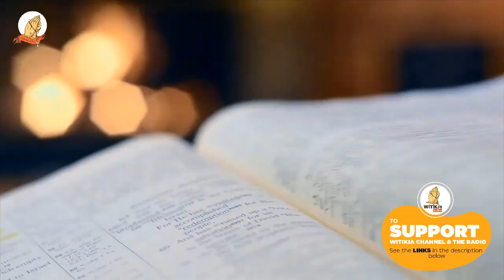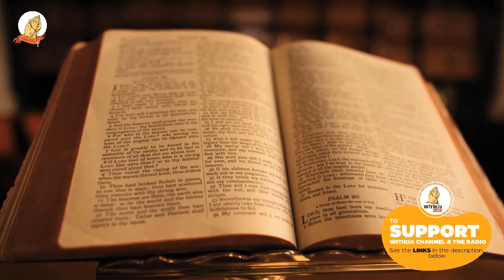Mathomo ma Mitha – MONDAY 28TH MARCH 2022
Update!!!

FIRST Reading: Is 65:17-21
RESPONSORIAL PSALM: 30:2 and 4, 5-6, 11-12a and 13b